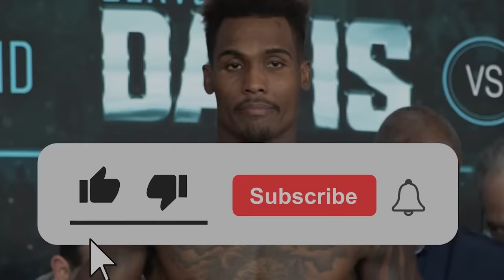JAMES TONEY vs. JASON ROBINSON | FULL FIGHT | BOXING WORLD WEEKLY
LIGHTS OUT IN CALI!!

BOXING WORLD WEEKLY and DiBella Entertainment presents:

On August 18th, 2002, two-division champion James "Lights Out" Toney took on Jason Robinson in an IBF Cruiserweight title eliminator.

Toney was chasing after three divisions. On the other hand, Robinson was looking to continue his win streak and skyrocket his name into households all over the world.

Could Toney turn Robinson's lights out? Or would Robinson be the one to flip the switch?